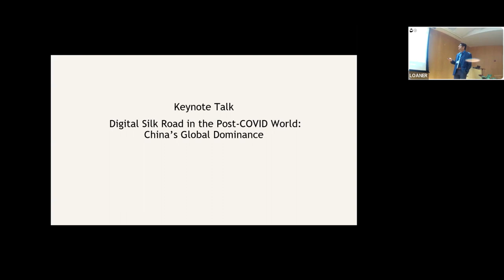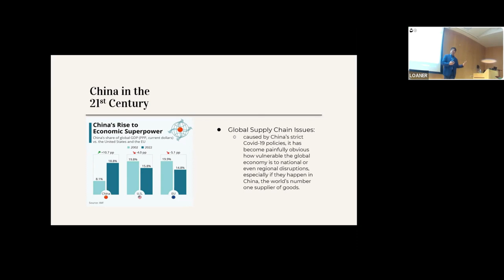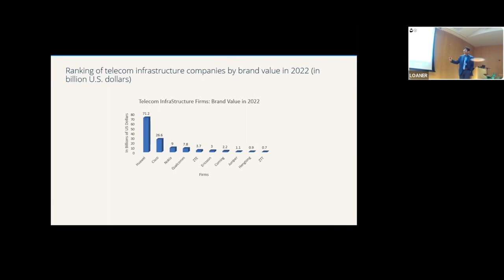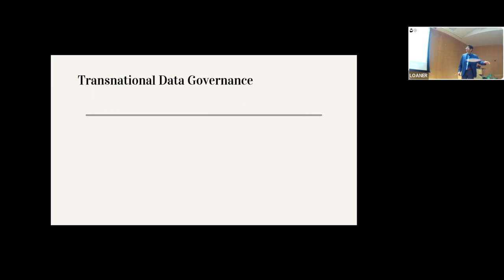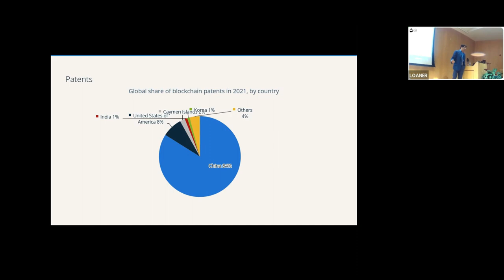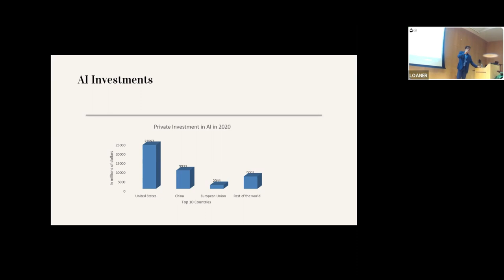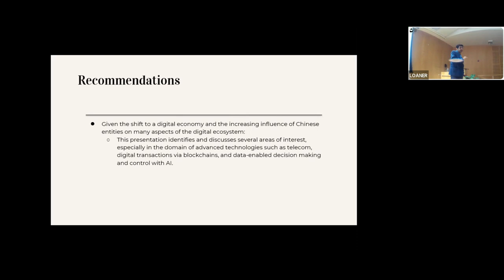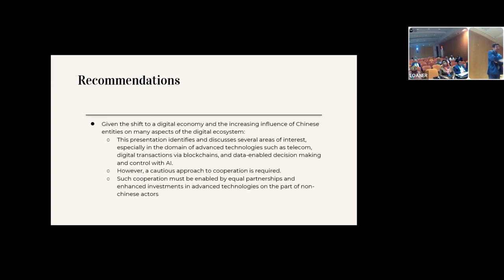Keynote Address: Prof. Dr Deepraj Mukherjee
Keynote Address
Prof  Dr  Deepraj Mukherjee
Kent State University, USA

Topic: Digital Silk Road in the Post-COVID Global Order: A Positive Game Changer or a Disruptor

12th International Conference on Business and Economic Development (ICBED) 2023